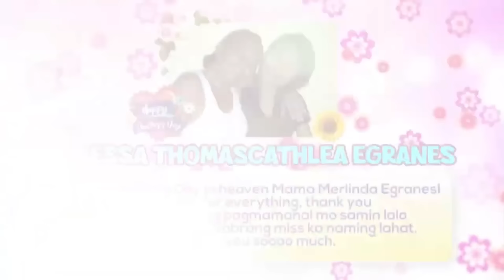HAPPY MOTHER'S DAY! | EAT BULAGA | May 11, 2024